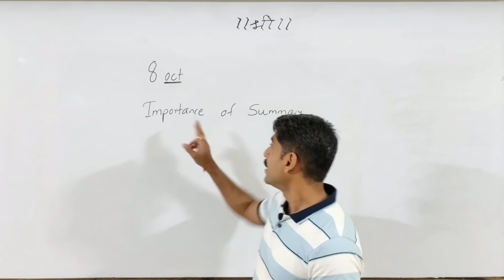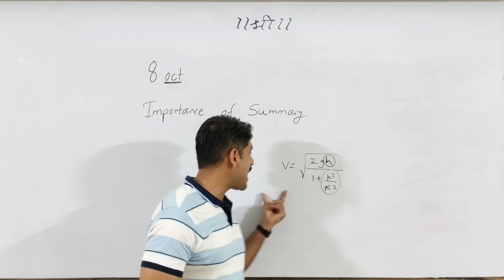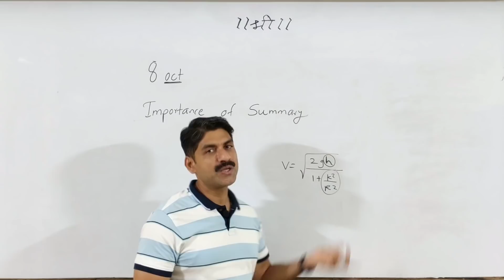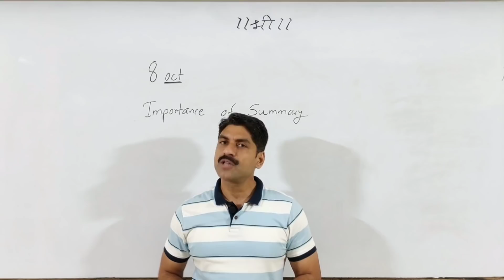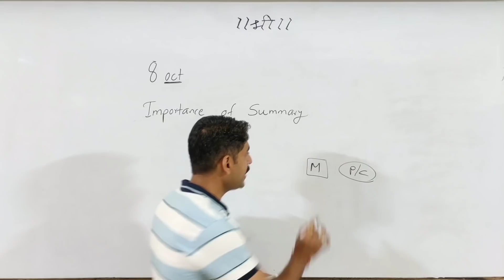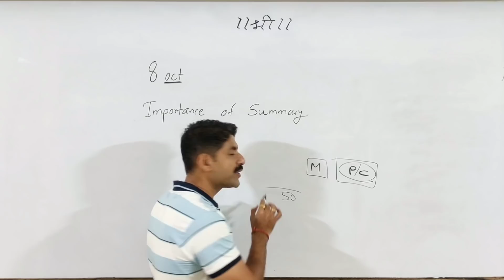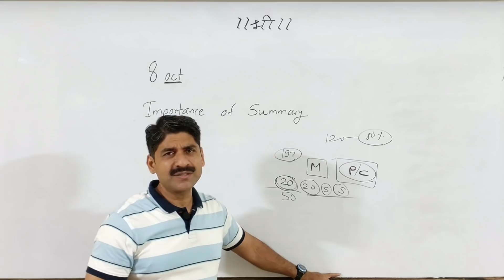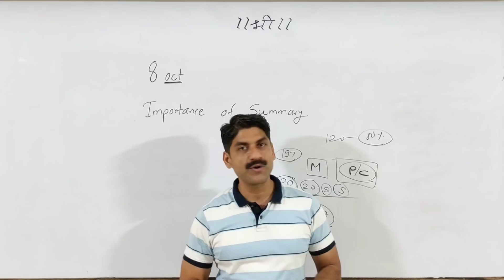Importance of summary | 8 October Strategy | MHT-CET 2020